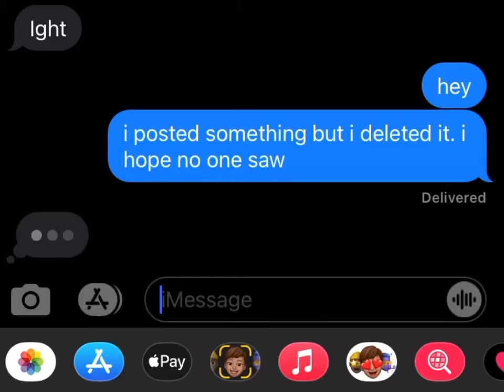Be Careful With What You Post! - Public Service Announcement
Be Careful With What You Post! Stay safe on the internet!

FBN News
John A. Ferguson Senior High School
Miami, Florida
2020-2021